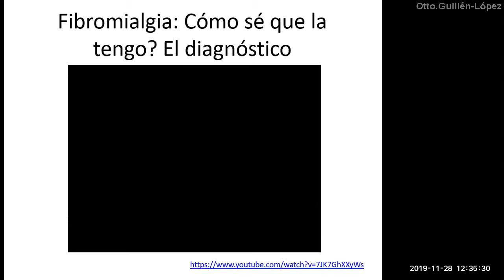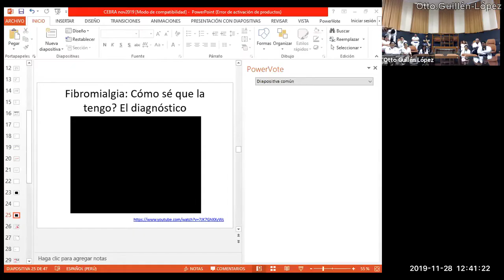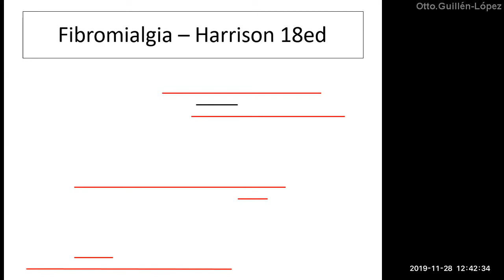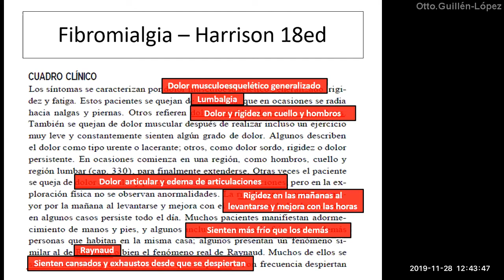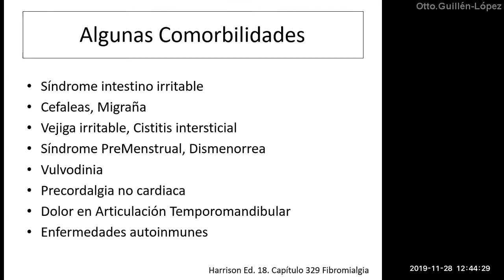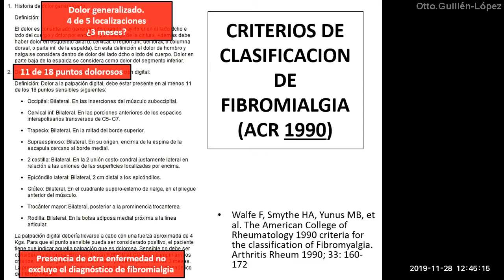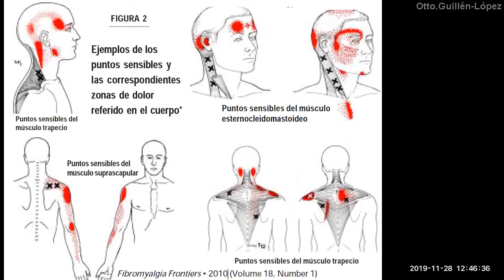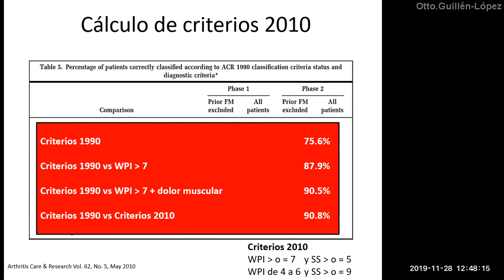Fibromialgia: ¿Cómo hacer el diagnóstico?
En base al relato de todo el periplo que una paciente española tuvo que pasar para ser diagnosticada de fibromialgia, revisamos el cuadro clínico de fibromialgia y los criterios de diagnóstico 1990 y 2010.

0:00 Caso clínico relatado por paciente
5:49 Errores en el diagnóstico de fibromialgia
6:37 Fibromialgia en el Harrison
7:46 Comorbilidades en fibromialgia
8:32 Criterios diagnósticos de fibromialgia (1990)
9:50 Irradiación del dolor en los puntos gatillo
10:20 Criterios diagnósticos de fibromialgia (2010)